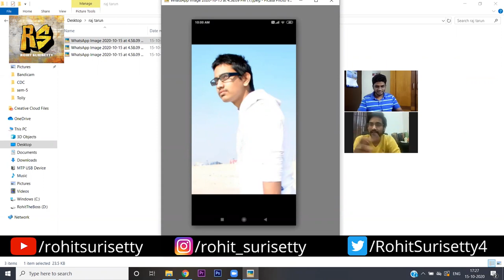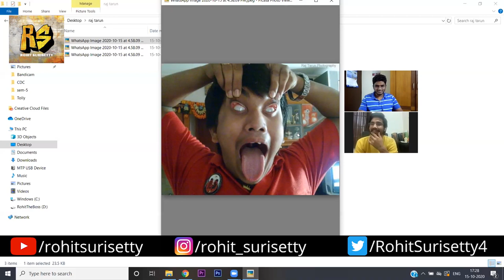Hero Raj Tarun Exclusive Interview | Prank call to Comedian Madhu Nandan | Rohit Surisetty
Raj Tarun is an Indian actor who predominantly works in Telugu films. Tarun debuted with the film Uyyala Jampala. Raj Tarun has acted in short films and dreamt of becoming a film director. He also worked on the screenplay and dialogues for his first film Uyyala Jampala. Later he acted in Cinema Choopistha Mava and his later work includes parts in Seethamma Andalu Ramayya Sitralu and Majnu. And he started as "Guesting Star" by Jayachandra Pasalapudi. He won the Best Debutant Actor award at the South Indian International Movie Awards for Uyyala Jampala. His recent film released is "Orey Bujjiga" which is a comedy entertainer. Orey Bujjiga is a 2020 Indian Telugu-language romantic comedy film starring Raj Tarun and Malavika Nair in the lead roles. The film is directed by Vijay Kumar Konda and produced by K. K. Radhamohan